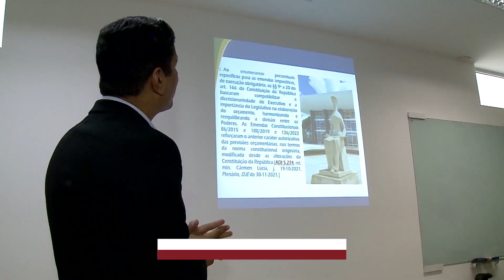Escola do Legislativo lança edital para cadastro de instrutores e palestrantes na Alema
Edital está disponível no site da Assembleia Legislativa na aba Gestão e Licitações.